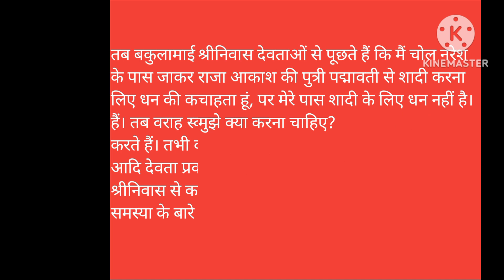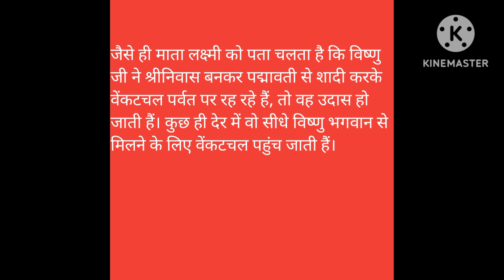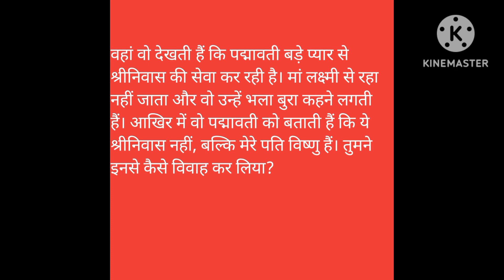Vishnu Bhagwan Ki Vrat Katha Bhag 5 | Rochak Pouranik Hindi Kahaniya | Moral Indian Stories